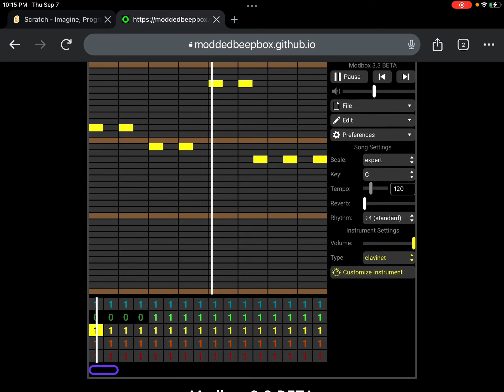I think I found alfies sound…